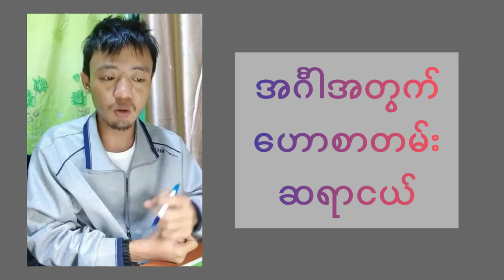ဇန်နဝါရီလ ၂၀ရက်မှ ၃၁ရက်နေ့ထိ ဆရာငယ်ရဲ့ ၁၀ရက်စာဟောစာတမ်း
၁၀ရက်စာဟောစာတမ်း ဆရာငယ်